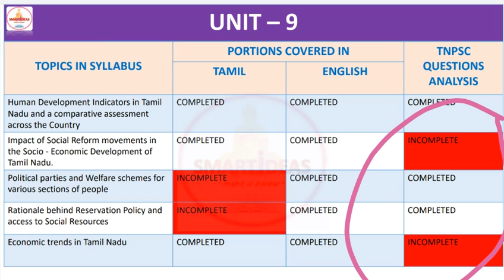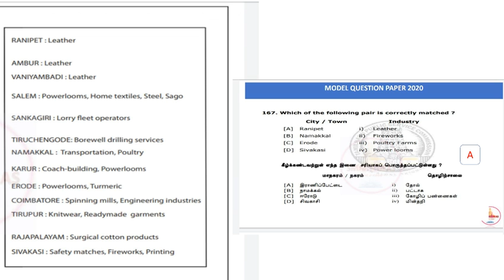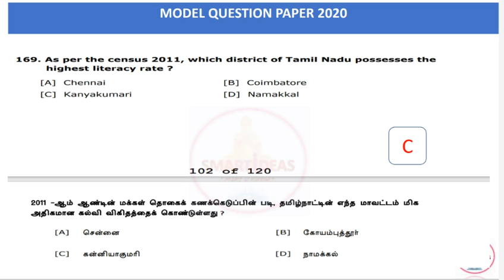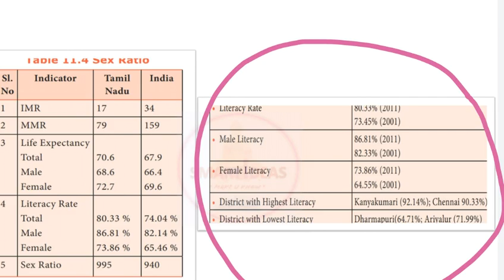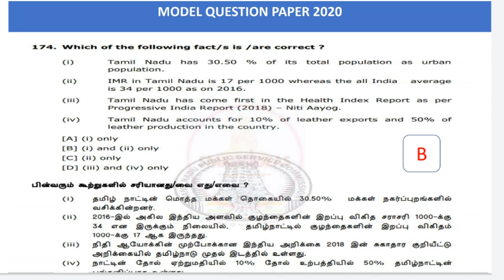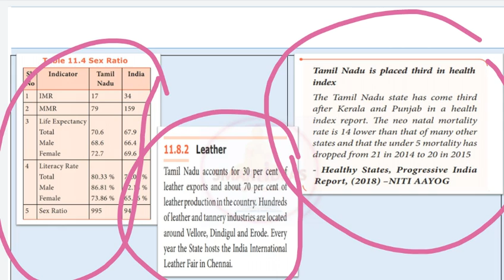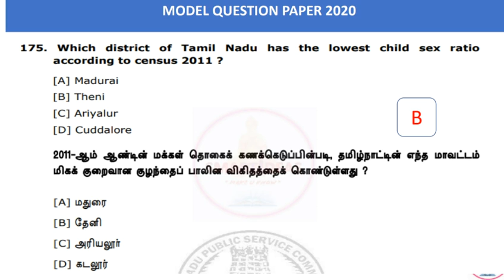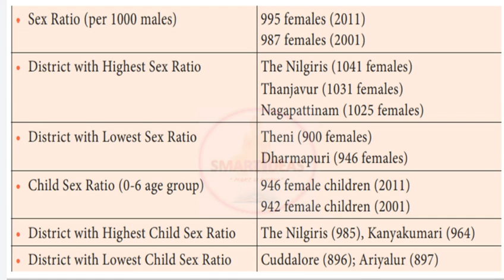Part 1 Economic Trends in Tamilnadu Unit 9 Tnpsc Questions Analysis | Tnpsc Unit 9 PYQ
ECONOMIC TRENDS IN TAMILNADU Pdf both Tamil and English

Hello !

Today's Video is :  Part 1 Economic Trends in Tamilnadu Unit 9 Tnpsc Questions Analysis|Tnpsc Unit 9 | Tnpsc Unit 9  PYQ

Title :  Part 1 Economic Trends in Tamilnadu Unit 9 Tnpsc Questions Analysis|Tnpsc Unit 9 | Tnpsc Unit 9  PYQ